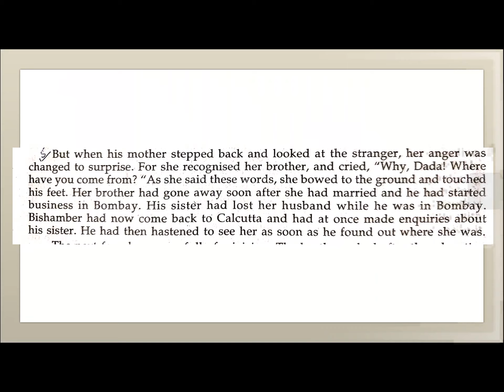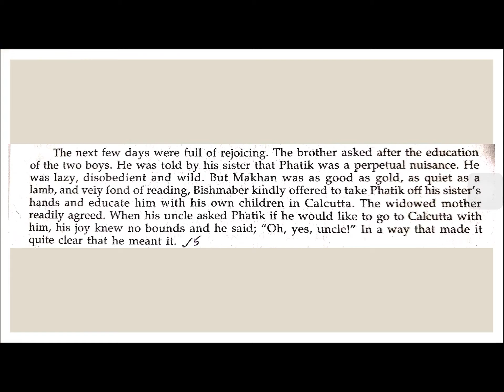English Lecture Class XII The Home Coming (Part 5)